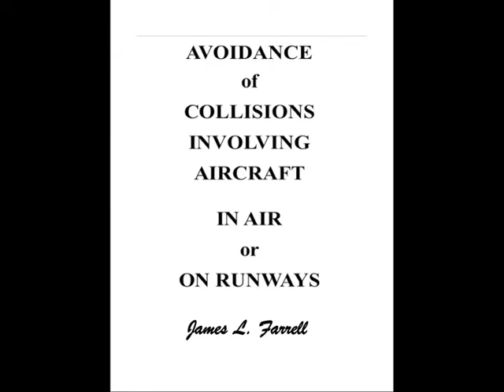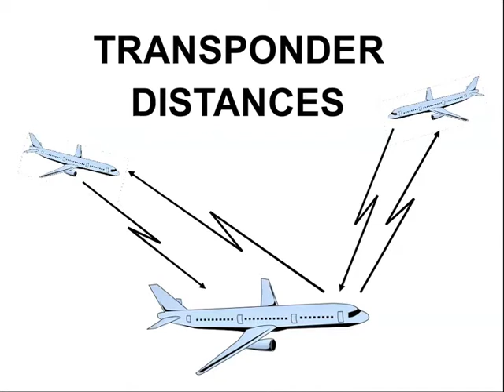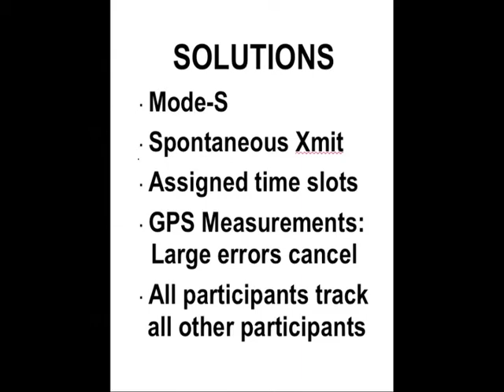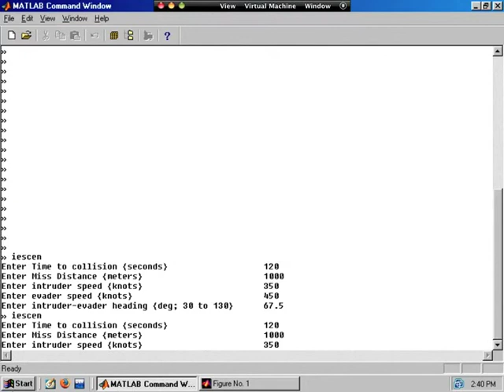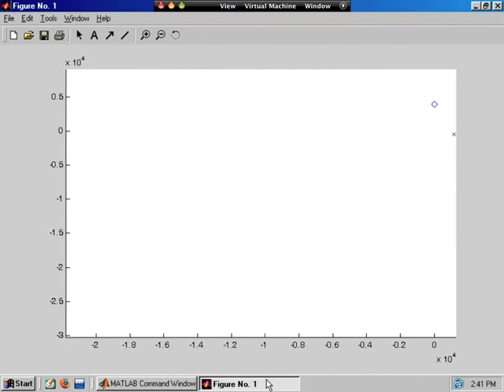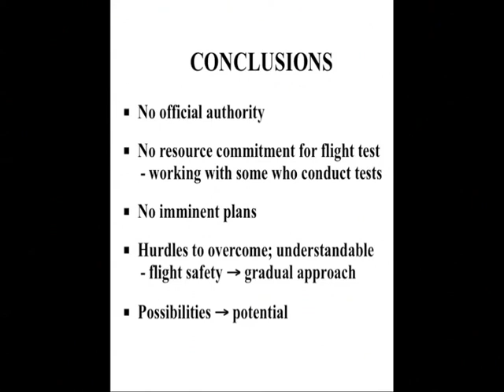Aircraft Collision Avoidance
A brief (therefore simplified) description of using GPS for avoiding collisions -- both in-air and on runways. By maintaining continuous time histories of all participants, unprecedented situation awareness can be realized. That would enable gradual adjustments to provide horizontal separation (rather than the existing sudden climb/dive maneuver strategies).